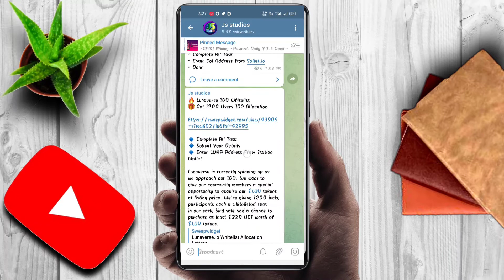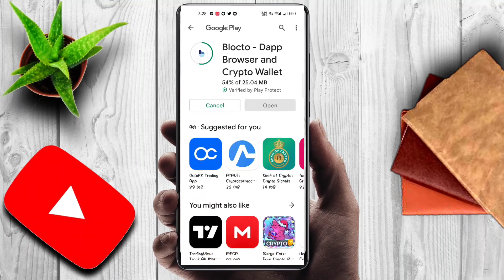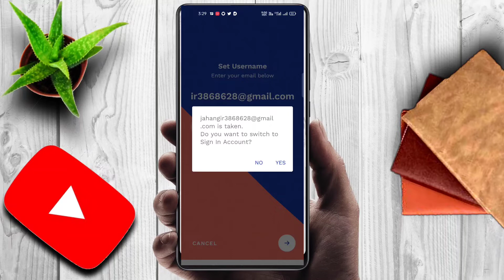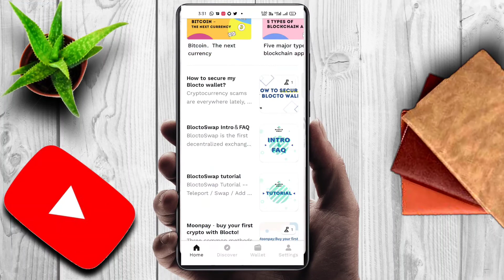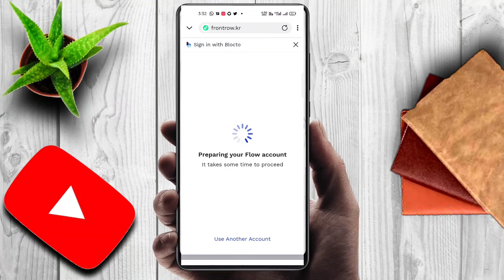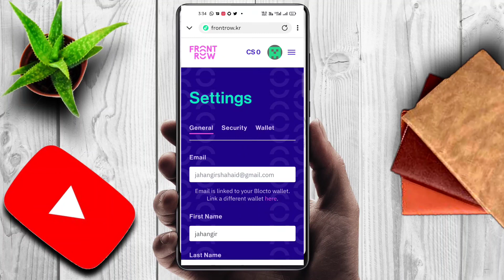Blockto Wallet 3000 $blockto token on creating account || 3000 Sign up Bonus Earn money online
Front Row Airdrop Reward : $10 Worth oftokens For All Participants

- Create Account
- Connect with Blocto
- Register with Email
- Verify email

👉what is erc20, trc20, bep2, bep20, smart chain address